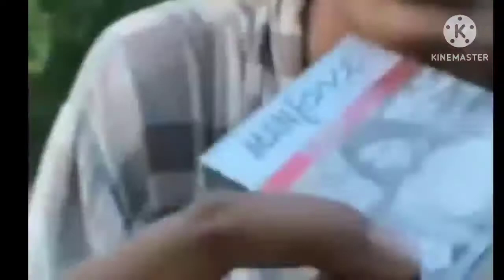पुरा नंगी होकर , घोडी बनकर चुदूगी 100% 💋